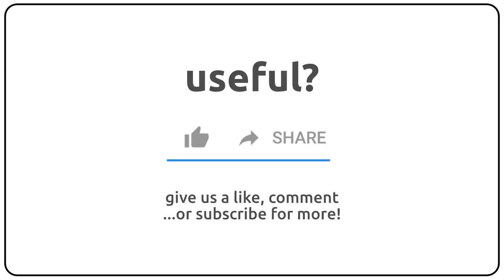How to pronounce Acrocarpi in english?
How to pronunce Acrocarpi in english
How to pronunce Acrocarpi in american accent 🇺🇸?
How to pronunce Acrocarpi in british accent 🇬🇧?
How to pronunce Acrocarpi in australian accent 🇦🇺?

Como se dice Acrocarpi en ingles?
Como se pronuncia Acrocarpi en ingles?